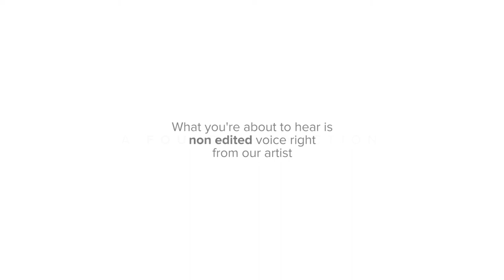Turn Back Time - Nathania Jualim for Pajama’s Concert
Nathania always love music. Her loves for music has starts from her early age. But her love for guitar started when she was in elementary and she has always been in love ever since. She is loyal and we can see that from her guitar (she never changed it since the first time she played guitar).

She is now starting her career in singing. Her beautiful voice blew my mind. She writes her own song and this is the first single that has released. This song is about past relationship. Watch she sings and plays guitar.
Thanks to:
Stesha Teza Audio Rent

Vocalist and Musician: Nathania Jualim (Instagram.com/nathaniajualim)

Direct and produced by: Found Indo